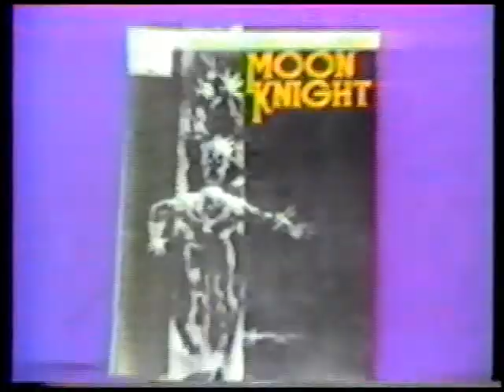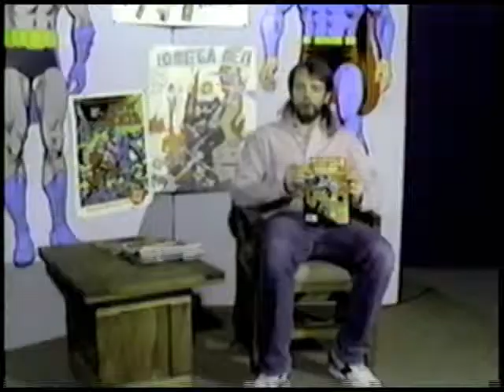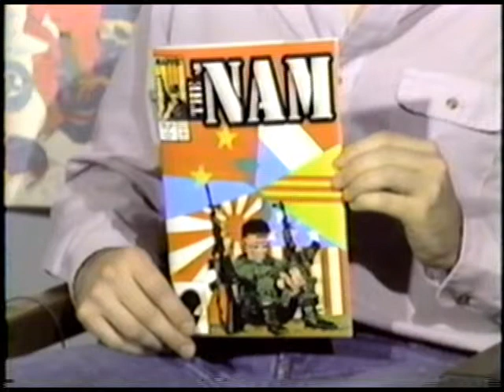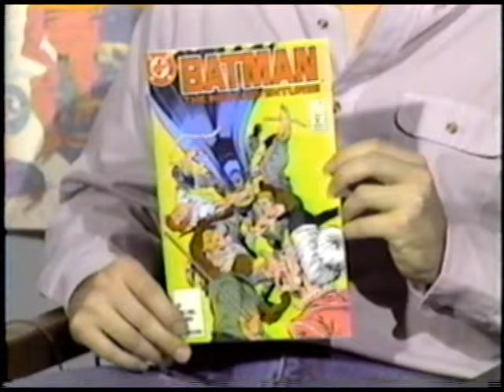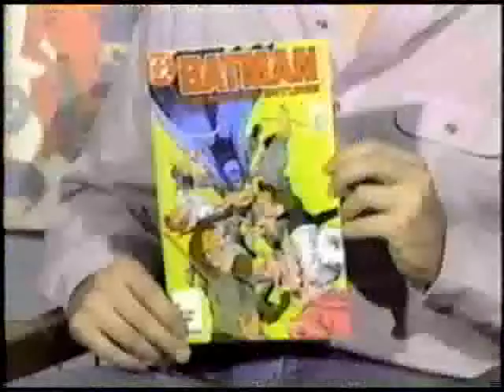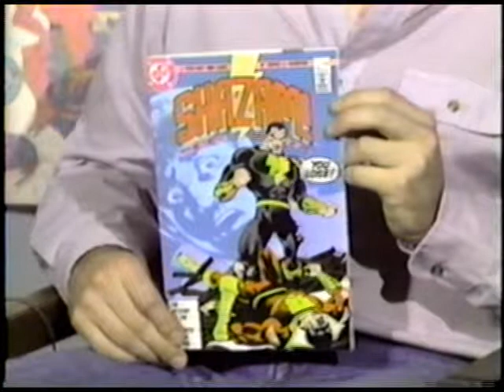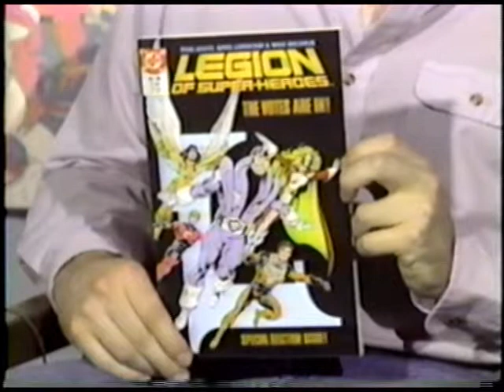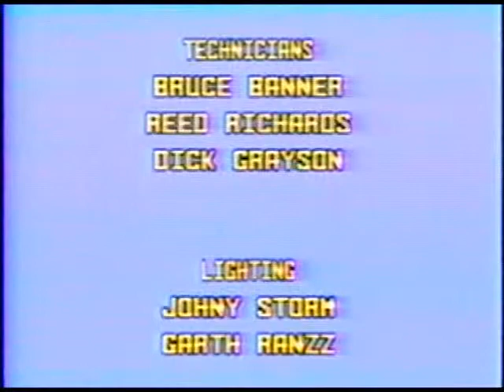Author Robert Jeschonek Comic Book World 4 from 1987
Author Robert Jeschonek hosts Comic Book World episode 4, a cable access TV show that aired in 1987 in Johnstown, Pennsylvania. Jeschonek went on to write for DC Comics and other publishers. His 2011 young adult fantasy novel from Clarion Books, MY FAVORITE BAND DOES NOT EXIST, was named one of BOOKLIST's Top Ten First Novels for Youth. His story, "Fear of Rain," was nominated for the British Fantasy Award, and his STAR TREK story, "Our Million-Year Mission," won the grand prize in Pocket Books' nationwide Strange New Worlds contest. and follow him as @TheFictioneer on Twitter. His e-books, which include comedy, crime, fantasy, mystery, science fiction, super-hero fiction, and thrillers, are available on the Kindle, Nook, iPad, iPod, Sony E-Reader, and other e-reading devices.